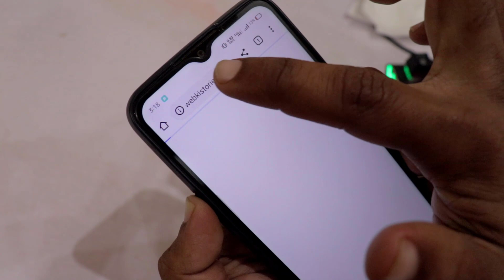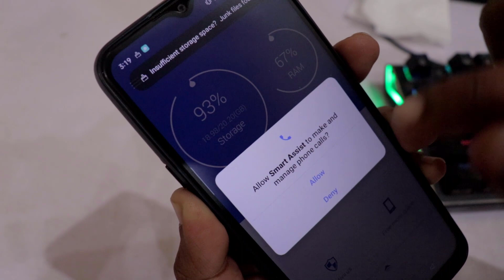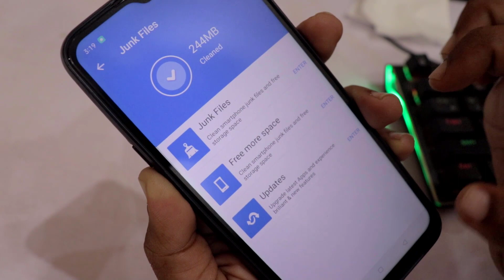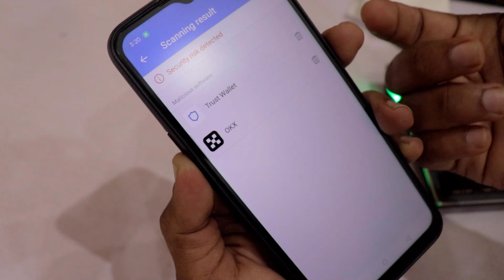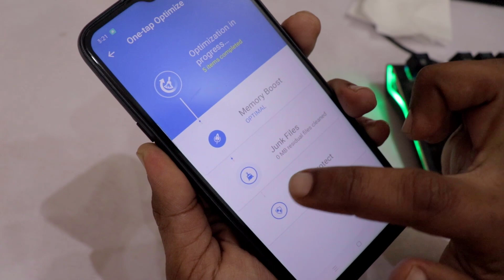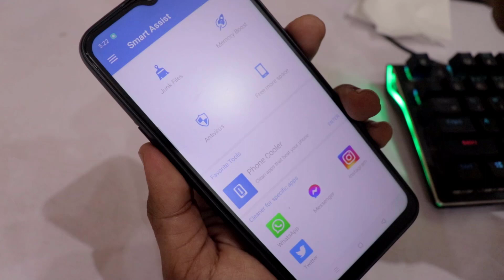فون ہینگ کرتا ہے تو یہ خطرناک ایپ ڈاؤن لوڈ کر لو - Android Mobile Hanging Problem Solve